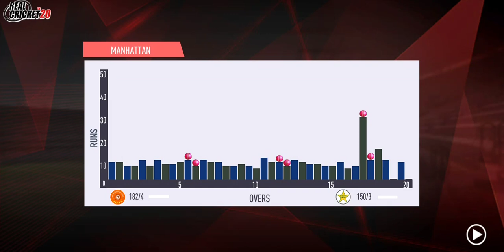Live : Pak vs Ind 8th T20 Match live | Pakisran vs India T20 Live | Ind vs Pak Cricket Gameplay